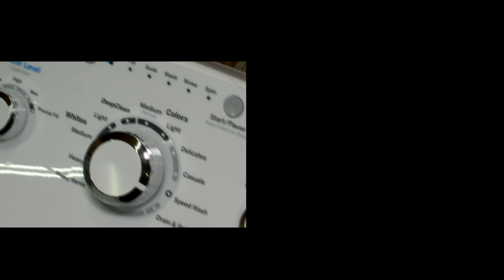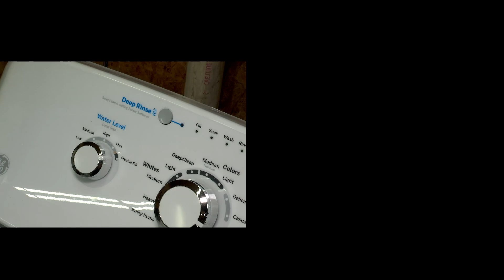(Precise Fill VS Max Fill) GE Top Load Washer GTW325ASWWW Speed Wash Cycle - Washing Jeans